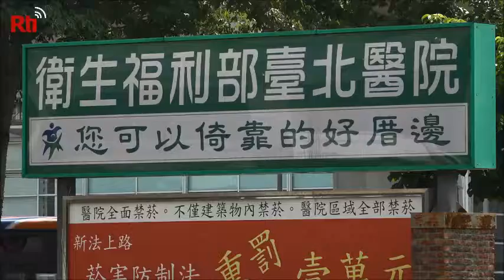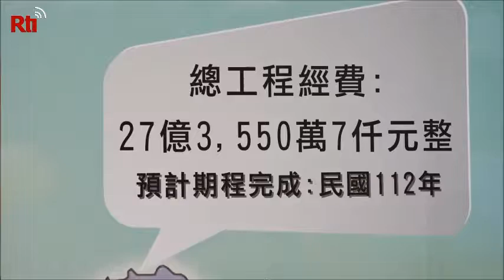【RTI】Vídeo del día - Inician las tareas de ampliación del Hospital MOHW Taipéi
El Hospital MOHW Taipéi es el único hospital regional público del área de Xinzhuang y Shenkeng. Sin embargo, con una población local que llega a los 416 000, el 10% de los residentes es mayor de 65 años, aumentando las necesidades médicas. El día 16 el premier William Lai aprobaba el acuerdo para la construccón de un nuevo edificio médico de emergencias en el área de Taipéi.